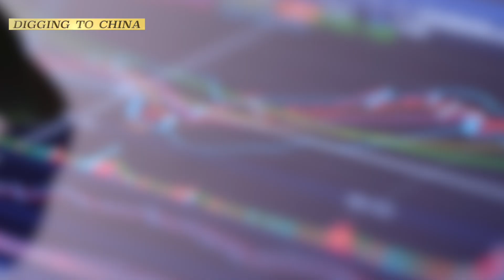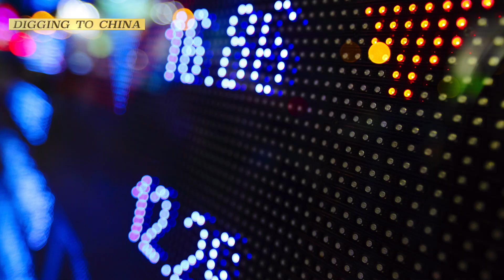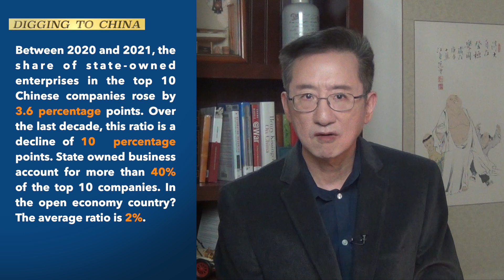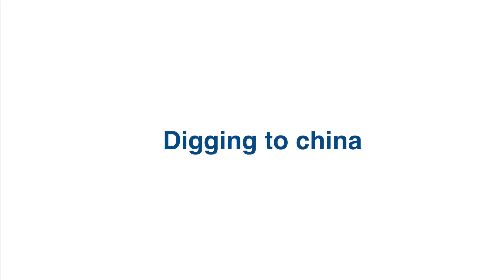Between U.S. and China, avenues for cooperation, even conversation, have been all but frozen.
Chinese President Xi Jinping has pushed the country not only to be self-sufficient in tech and energy, but lead other nations with competing systems for finance, navigation and international relations. For example, Global Development Initiative and Global Security Initiative. US officials have been intensely engaged in identifying and deploying tools to defend US technology and economic know-how while blunting China’s advances. The scale of the restrictions underscores an aggressive new stage in the US efforts to counter and block altogether – critical elements of China’s military power.